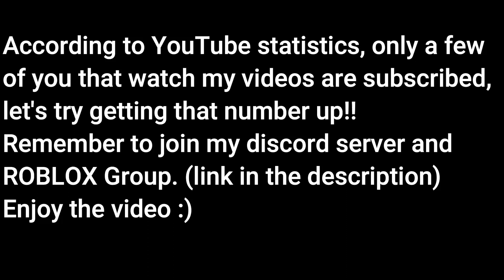Speedy hs vs Unhappy Galaxy 2 dragon ball z final stand